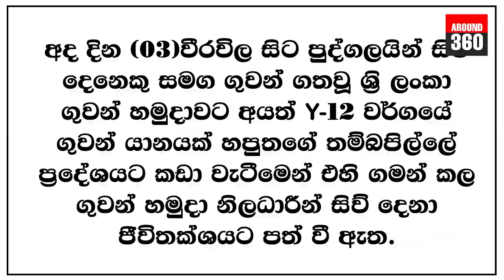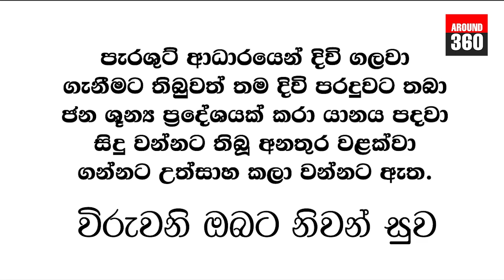ගුවන් හමුදාවට අයත් යානයක් කඩා වැටේ.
SLAF Y12 Plane Crash
ගුවන් හමුදාවට අයත් Y12 යානයක් හපුතලේ ප්‍රදේශයට  කඩා වැටීමෙන් එහි සිටි ගුවන් හමුදා සෙබලුන් සිව් දෙනෙක් ජීවිතක්ෂයට පත්ව ඇත.

ඡායාරූප උපුටා ගැනීම  අන්තර්ජාලයෙන්..